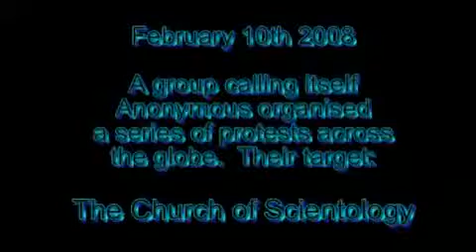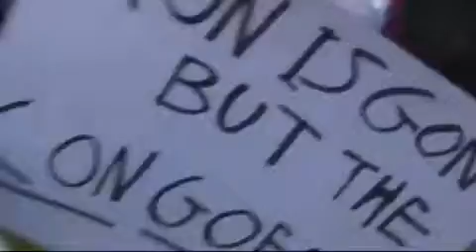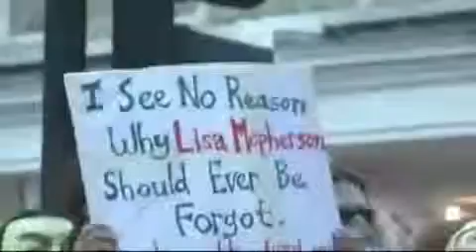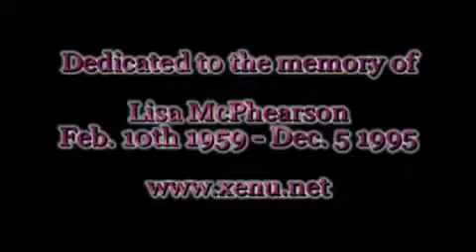Anonymous Protests Scientology 10th February 2008 London